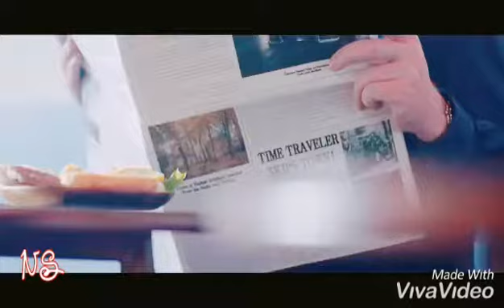BTS//Aadat se majboor //kpop mix//Korean mix // kmix studio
Hey friends this is my first mix on kpop hope you will like it

Movie--- ladies vs ricky bahl
Song-- aadat se majboor